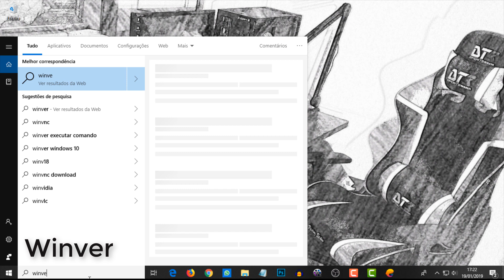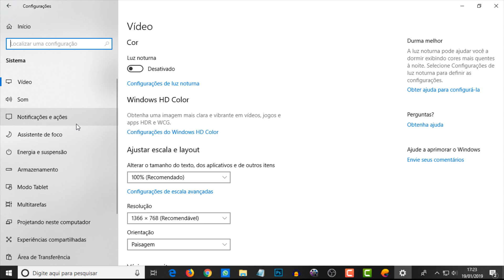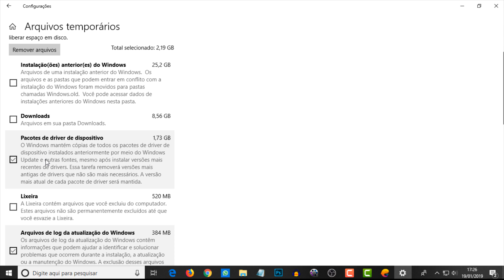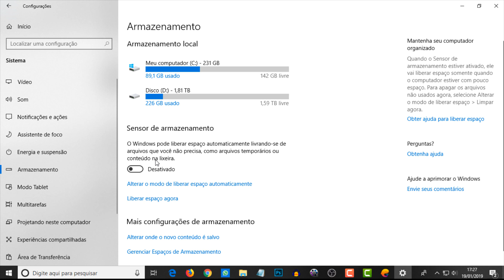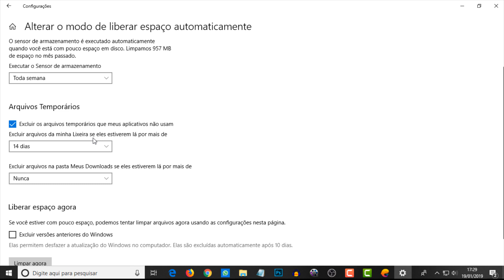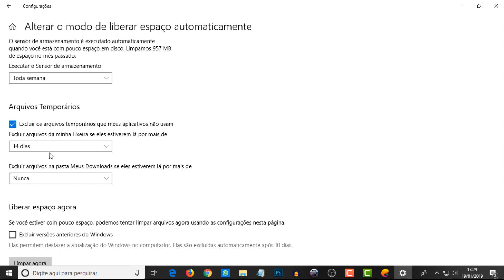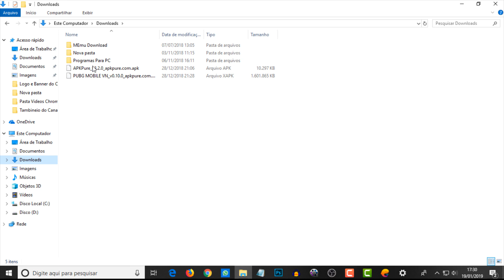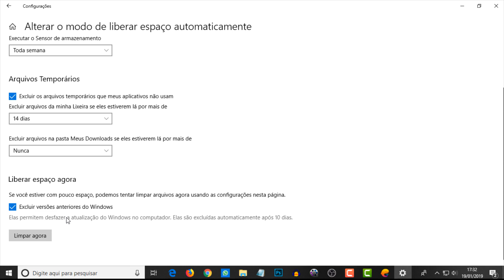Saiba como usar o recurso de LIBERA ESPAÇO EM DISCO AUTOMATICAMENTE no Windows 10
Playlist Canva.

Playlist Dicas.

Playlist Audacity.

Grande abraço